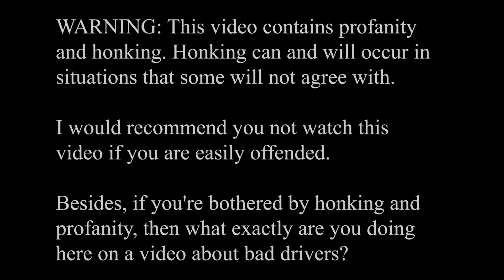Bad Drivers of Edmonton 106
NOTE: For all dashcam clips taking place from November 1 to 17, the time shown is one hour ahead of the actual time as I hadn't adjusted the dashcam for daylight savings ending.

This is the first episode with clips taking place during the winter. Lots of the usual last-second decisions in this one, with a few clips taking place in Grande Prairie. The next video should be the last one with clips from 2020. Enjoy!

The clips are arranged in chronological order.